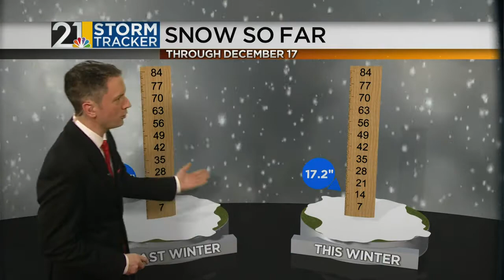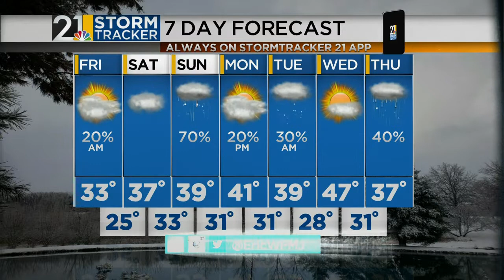Storm Tracker Forecast (12/17/2020)